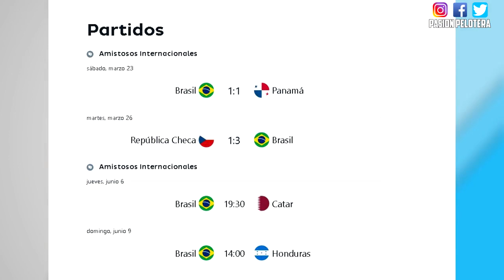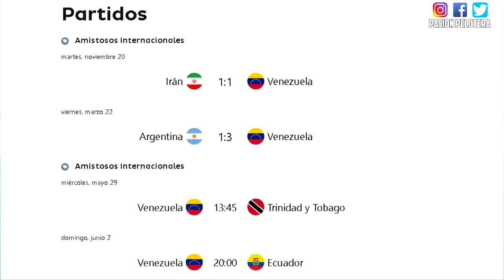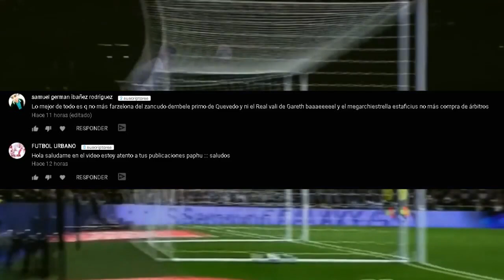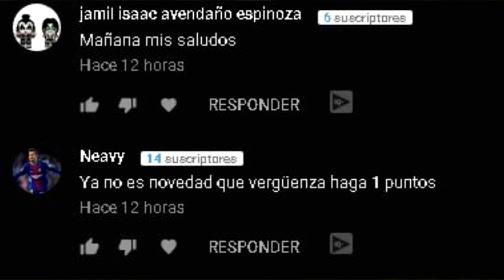ANÁLISIS DE LOS ÚLTIMOS AMISTOSOS DE VENEZUELA - BRASIL - BOLIVIA | COPA AMERICA 2019